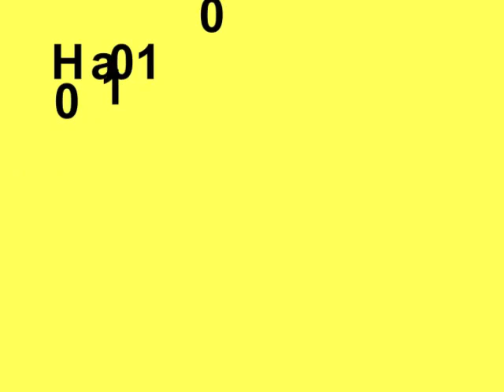West Brom v Bolton Fans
- After last weeks 3-2 victory at Arsenal, West Brom had their sights set on a victory against Bolton at the Hawthorns. However Bolton have also had a good start to the season with Elmander on form and Davis on the brink of an England call up.
On Saturday 2nd October 2010, WinkBall citizen video reporters asked fans of both teams who they player to watch is, what they think the score will be, have they got a message for their respective managers and who they thought the man of the match was.